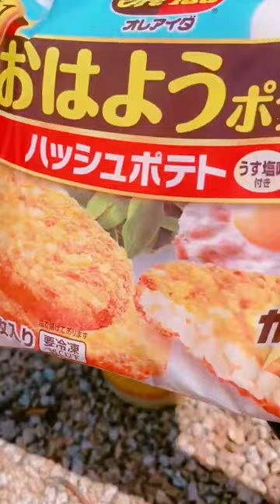【キャンプ飯】TikTokで最も再生された飯テロ動画TOP5！Top 5 most played cooking videos 【camping food】